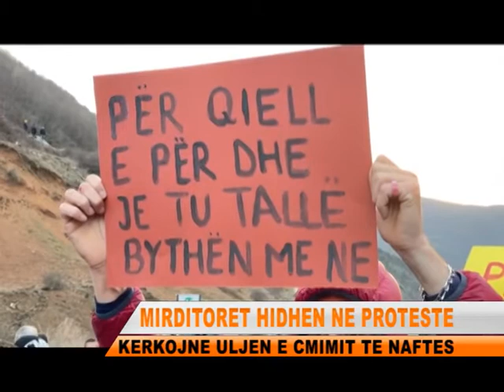PROTESTUESIT BLLOKOJNE RRUGEN E KOMBIT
Për rreth 1 orë banorët në Mirditë kanë bllokuar Rrugën e Kombit duke protestuar kundër rritjes së çmimit të naftës por edhe ushqimeve dhe produkteve të shportës.Ata thonë se qeveria duhet të tërhiqet dhe të ulë çmimin, ndërsa u bëjnë thirrje të gjithë shqiptarëve të bashkohen për të protestuar për të drejtat e tyre dhe ekonomitë ne familjet e tyre.